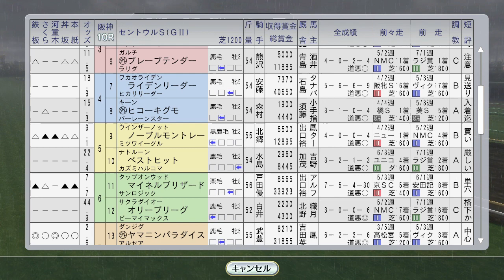ステイゴールド、イギリスセントレジャー挑戦 1997年9月2週【ウイニングポスト8 2016：競馬ゲーム】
サイレンススズカもアイルランドチャンピオンＳでパントレセレブルと対決。国内ではクラブ馬のエモシオン、オースミタイクーンが活躍！

（前）9月1週 セイウンスカイ新馬戦。エムアイブラン、アブクマポーロら海外。スペシャルウィーク、アグネスワールド重賞挑戦：
（次）9月3週 セントライト記念にメジロブライト。タイキブリザード、ユーセイトップラン海外：